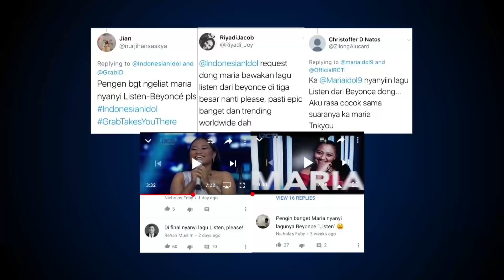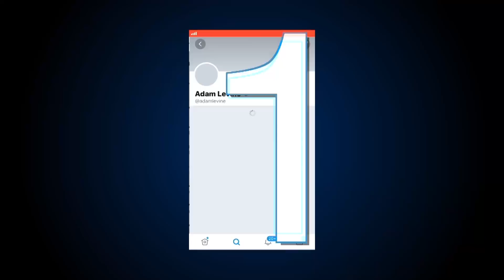Maria "From Zero to Hero" - Eps 11 (Part 2) - Idol Banget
Saksikan IDOL BANGET setiap hari MINGGU pukul 12:30 WIB hanya di RCTI